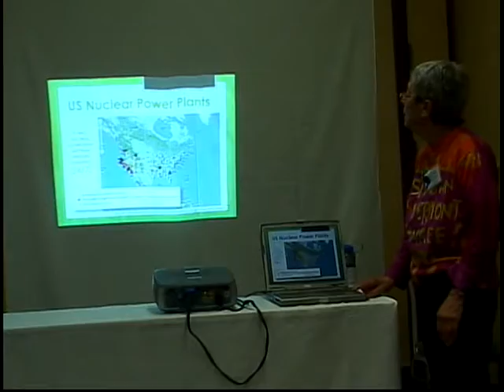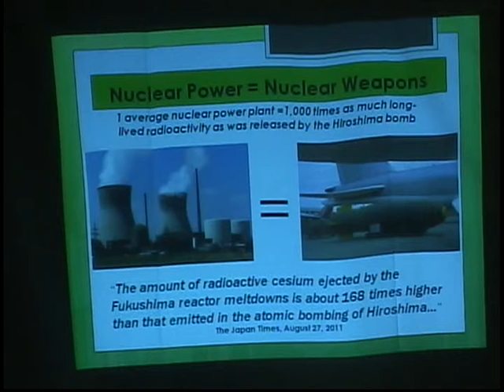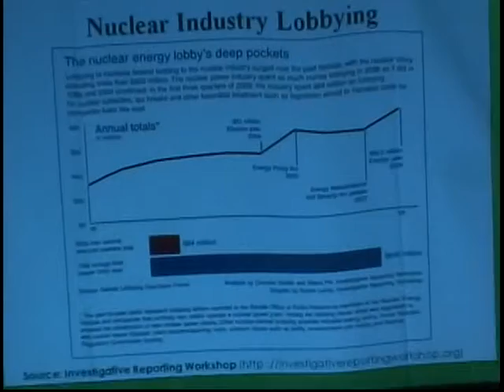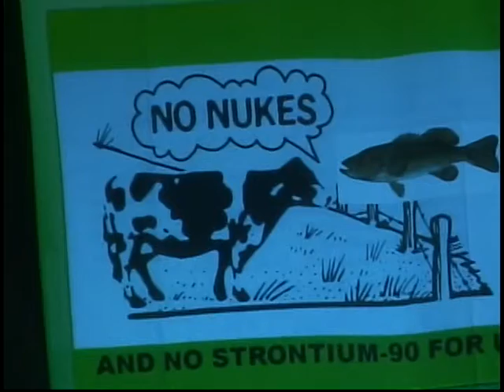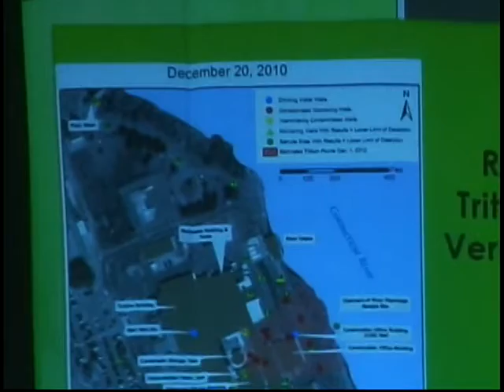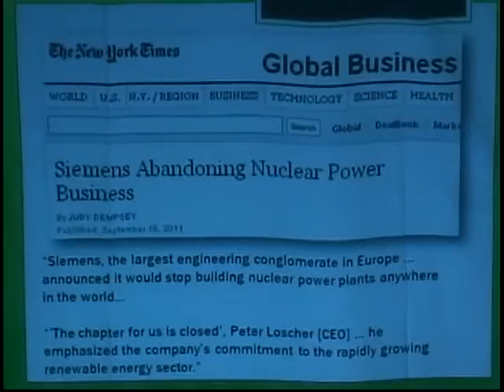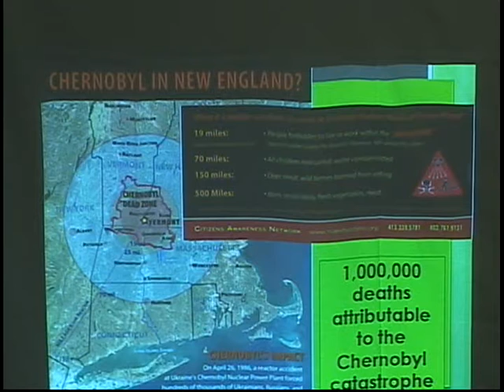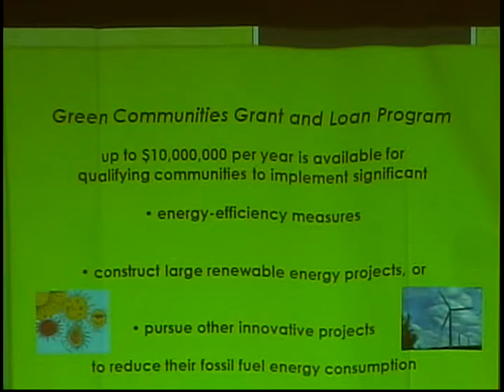Ending Nuclear Power, Weapons, and War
United National Antiwar Coalition, UNAC, National Conference: workshop on ending nuclear power and nuclear weapons led by Hattie Nestel, with Alice Slater and Henry Rosenberg. Event March 23, 24, 25 in Hartford, Conn. Camera Joe Friendly